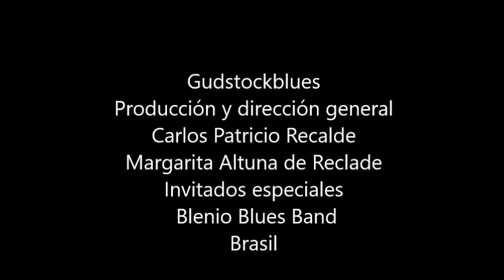Gudstokblues invitados Blenio Blues desde Brasil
Gudstokblues  invitados Blenio Blues desde Brasilia y Carmo Do Paranaiba gran banda rockandblues  que participaran en el Quito Blues en Ecuador
Gudstockblues la voz oficial del Quito Blues Ecuador -Mexico-Brasil